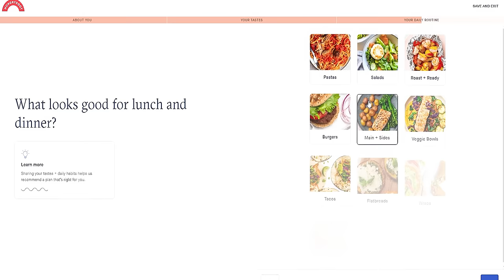Testing 5 Different Dog Hair Removers!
My equipment
Main camera
second camera
third camera
The mic i use
The tripod i use